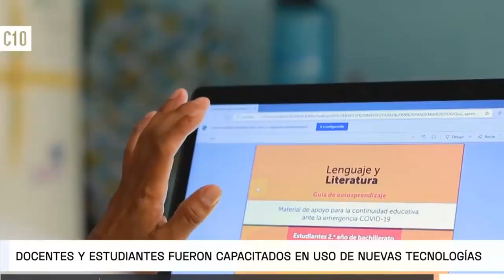El Presidente Bukele Impulsa a El Salvador como el Primer País con Sistema Educativo 100% Digital